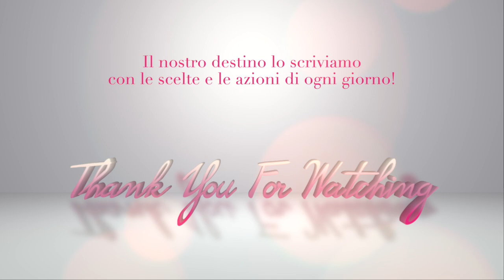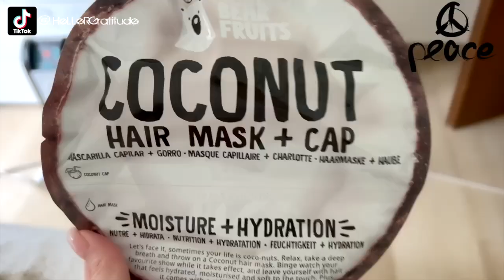FINALMENTE SI RICOMINCIA A VIVERE - Vlog 018 - Heller Gratitude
IN QUESTO VIDEO:
Ho scoperto prodotti incredibili su SHEIN.com, venite a vederli!
❤ Maschera capelli Davines… (meglio di quella provata)
❤ Coda capelli